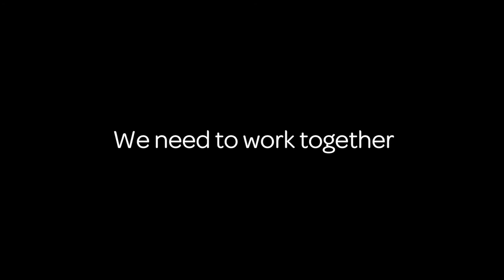Patrick Tuipulotu has got your back!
Patrick Tuipulotu running it straight; "We got to believe and trust in the facts to get us through".

Please beware of misinofrmation circulating online and only share information from official sources.

For easy access to credible information check the daily 1pm television updates

Remember - misinformation works against us, not for us.
By following the facts, together as a team, we'll get this through quicker.